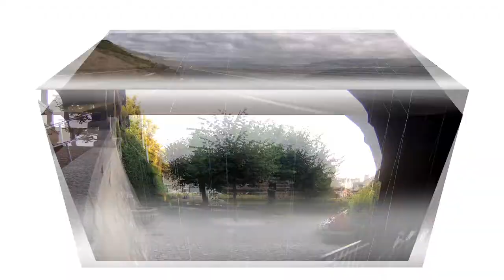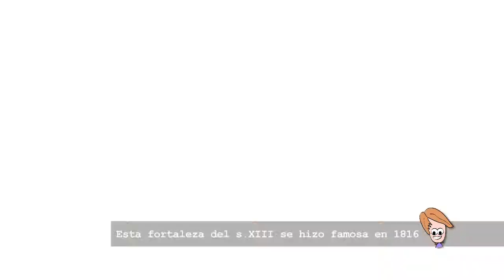"Tú si que eres Suiza" Cap2 Ginebra-Lausanne-Chillon-Montreaux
El segundo episodio de la serie. Haremos un poquito de carretera y descubriremos los pueblecitos de la costa de Lac Lemán.
¡Además de la primera noche fuera!